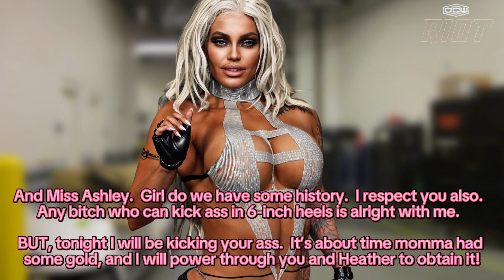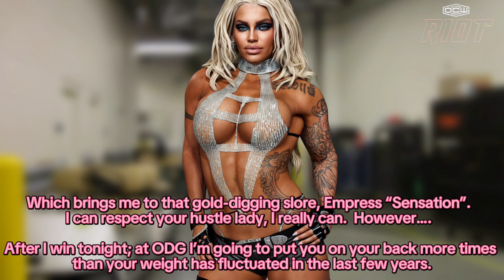[WWE 2K LEAGUE] Marisa Pre Match Interview - OCW RIOT 618